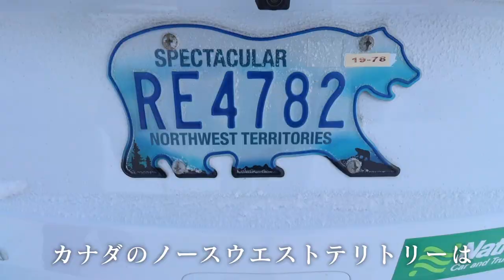カナダの北極圏で世界最大のハヤブサに襲撃された。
【INSTAGRAM】-藤木フレイム キア-

LINEオープンチャットで
パイロットになりたい方向けの情報お助けコミュニティー作りました！

BGM素材: Artlist
撮影機材:Canon 90D ,Rode mic mini, GoPro Hero 9, iPhone13ProMax, DJI Mavic Mini Pro3